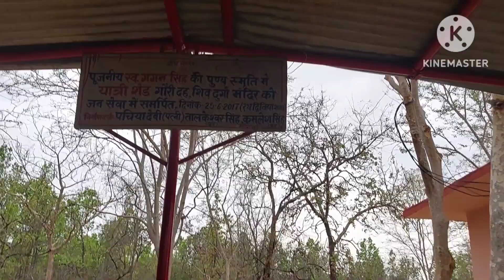गवरीसंकर मंदीर मे दरसन करते हुवे// ankush vlog